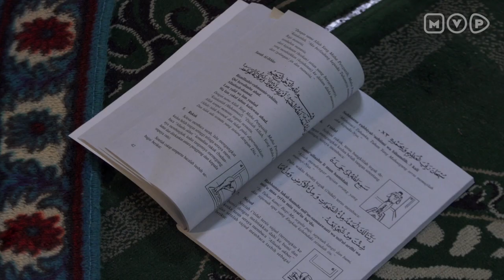FTV Tsania Marwa : Syahadat Sebelum Ajal - Wanita Perindu Surga 2 Episode 27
Wanita Perindu Surga 2 Episode 27